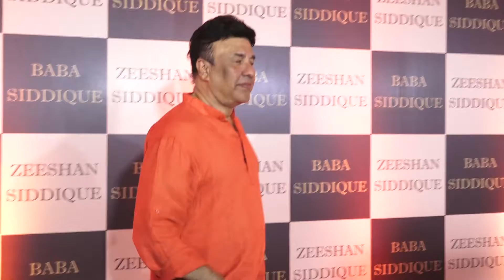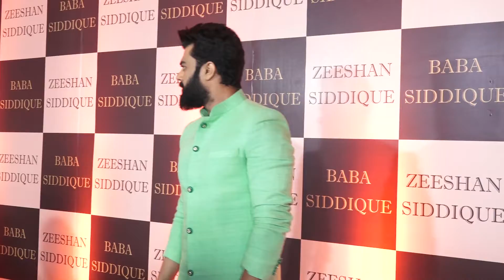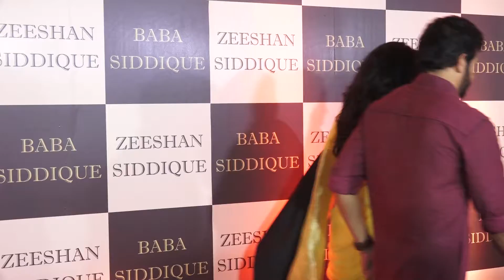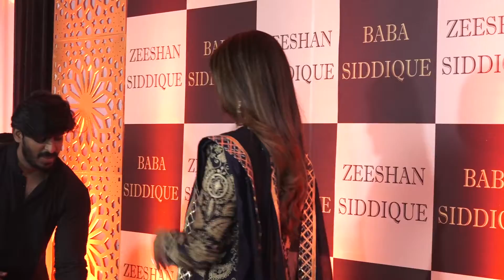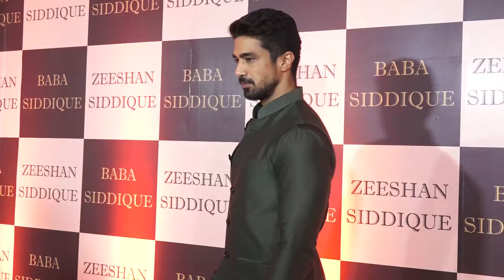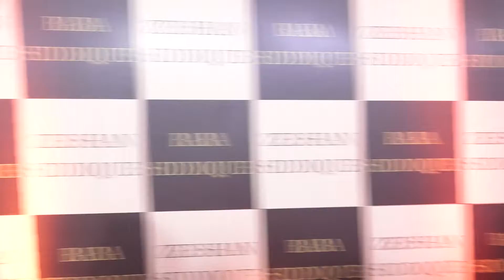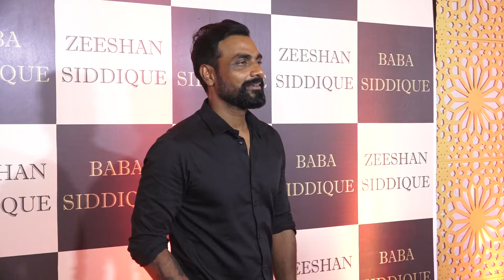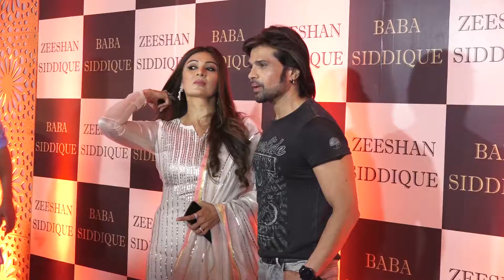B Town Celebs At Baba Zeeshan Siddique Iftaar Party 3